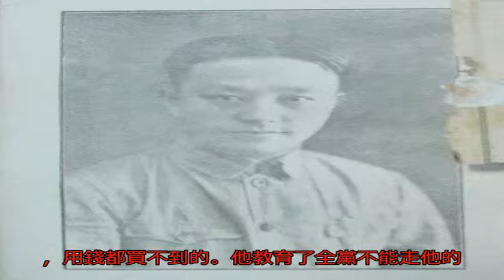毛主席為什么說王明是“用錢都買不到的無價之寶教授”？_黨中央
原標題：毛主席為什么...